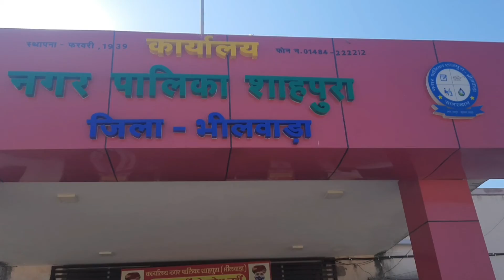2 October 2021